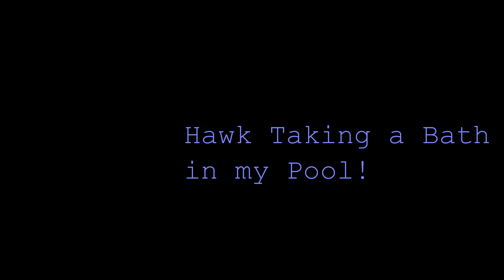Hawk taking a Bath in my Pool! 4K Video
If you know the bird species, please post it.